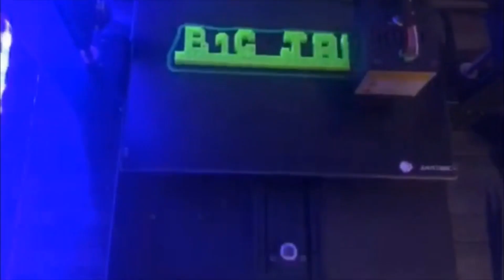WHAT I'VE LEARNED SINCE I STARTED 3D PRINTING! | ADVICE FOR NEW 3D MAKERS!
In this video, I wanted to give you my reflections on my 3D printing experience so far since I started exploring it about a year and a half ago. Hopefully, the advice and tips I give in this video can help you make better decisions when it comes to purchasing your 3d printer, as well as how to navigate the 3D printing world if you are just starting out. Given the upcoming holiday season, many of you might be looking to buy your first 3D printer, or even add to your collection. Whether you are more of a novice like myself, or have been printing for years, I'm hopeful that this video can help anyone!

This list of advice and tips is not a comprehensive list, but it is a list that is based on my experiences so far. Everyone's experiences will vary.

What are some other tips/advice for newcomers in the 3D printing world?

NOTE: In the video, I mention my printer, the Anycubic Mega X, quite a bit for reference throughout. I want to make clear that this video is NOT a sponsored video by Anycubic. They did not give me my printer and I purchased it with my own money.

As always... Keep doing it B1G!

Liked what you saw? Consider tipping me! It would help grow my channel and help provide the necessary equipment to make the content even better! It would be much appreciated!